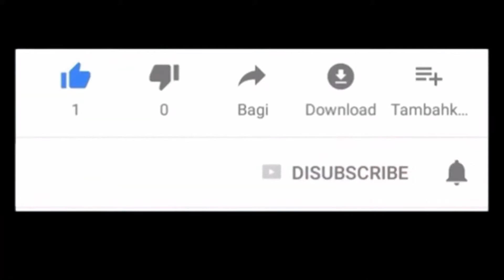CAT VIDEOS TO MAKE YOUR THANKSGIVING WEEKEND!FunnyCats Motel!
HAPPY THANKSGIVING !The world of cats is a wonderful world ,
We spend hours seeing cats and we never get bored...Cats are amazing creatures because they make us laugh all the time! Watching funny cats is the hardest try not to laugh challenge! Just look how all these cats & kittens play, fail, get along with dogs and other animals, get scared, make funny sounds, get angry,... So ridiculous, funny and cute! What is your favourite clip?